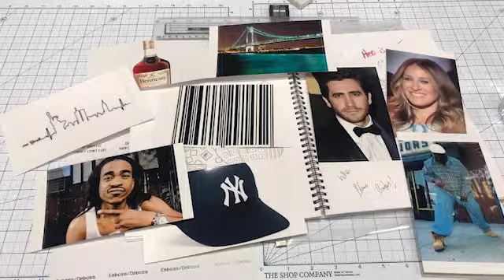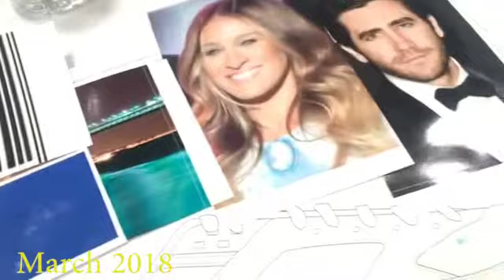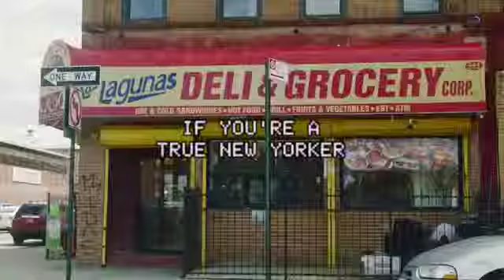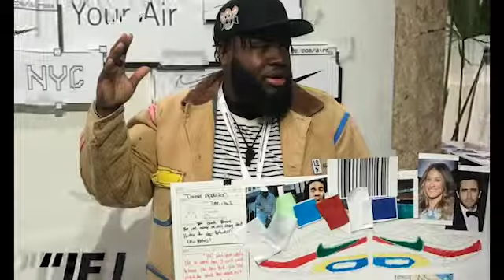"Always Be You" Who @M I.NOW #6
Sometimes in life we lose track who we are and our purpose. I was asked to design a show at Nike and allowed the pressure and situation to make me act out of character. Reflecting back on the experience months later I'm able to see the silver lining.